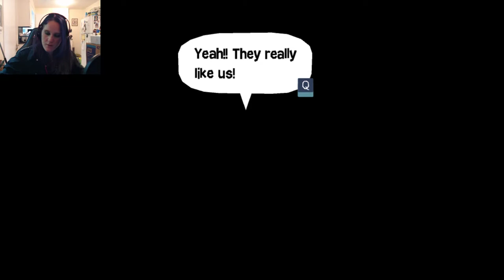ITS A WANDER SONG!//Wandersong Part 4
Come join the adventure as I join spirits and humans together to SAVE THE WORLD